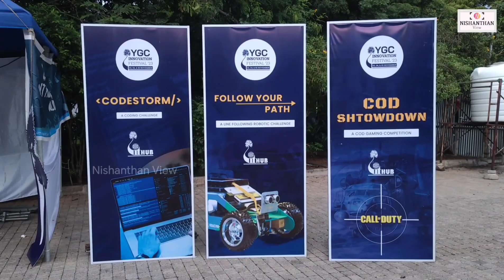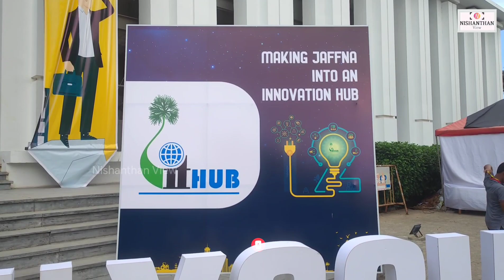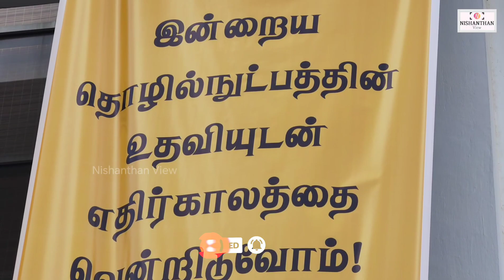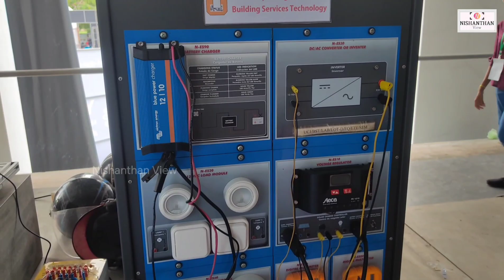மிரளவைத்த யாழ்ப்பாண விஞ்ஞானிகள்| தமிழ் மாணவர்களின் கண்டுபிடிப்புகள்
யாழ்ப்பாணம் இந்திய கலாச்சார மண்டபத்தில் நடைபெற்ற தமிழ் மாணவர்களின் தொழில்நுட்ப கண்காட்சி.